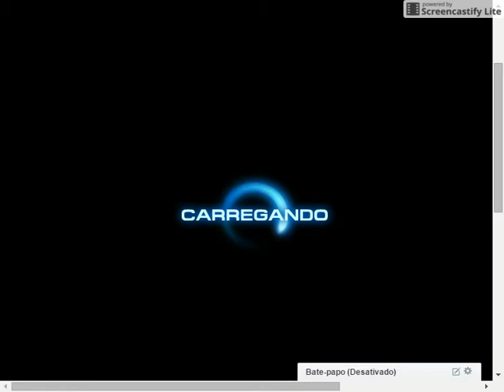Marvel Avengers Alliance PVP 07/11/2015